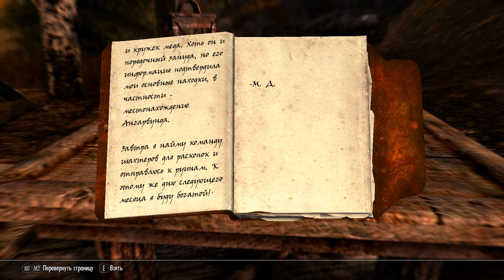The Elder Scrolls V: Skyrim Special Edition - Прохождение #152: Сокровище Ангарвунда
Прохождение The Elder Scrolls V: Skyrim Special Edition на русском.
Прохождение за лучника по совместительству за вора.

Сокровище Ангарвунда